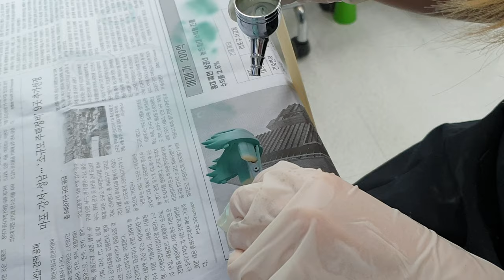튜닝타임즈 강좌 명동 정화예술대학교 평생교육원 OOO님의 넨도로이드 오비츠 커스텀 로드 오브 히어로즈 Joshua Levinth 조슈아 레비턴스 그라데이션 색칠 작업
명동 정화예술대학교 평생교육원 넨도로이드 오비츠 커스텀 수업 수강생 OOO님이 에폭시퍼티로 성형해서 조슈아 헤어스타일을 만들어준 머리 부품에 색칠을 해가고 있는데요, 밑색을 흰색으로 깔고서 러시아 전투기 전용 인테리어 컬러인 어두운 녹색을 칠하고서 다시 그 위로 민트색을 락카신너에 묽게 희석하여 그라데이션을 넣어주고 있습니다^^